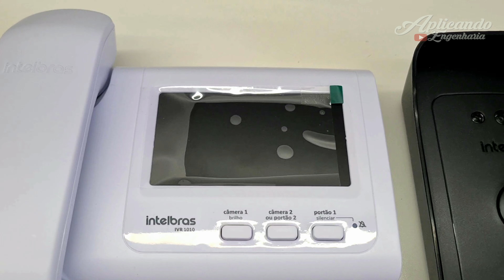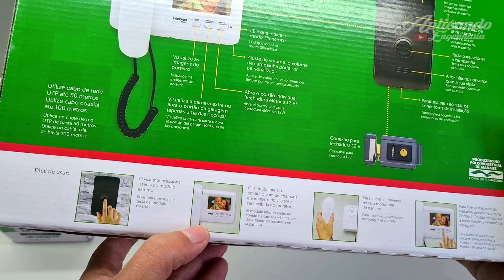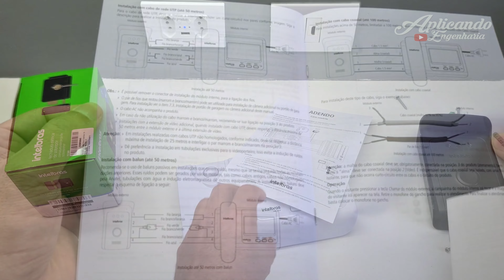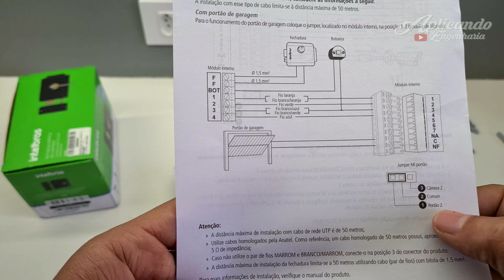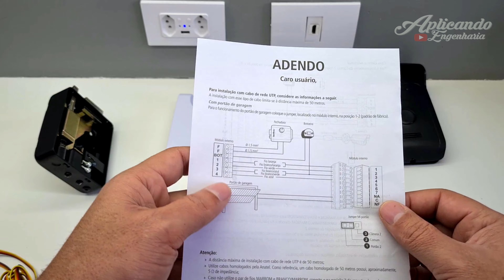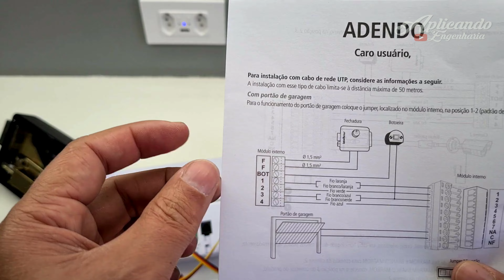COMO INSTALAR VÍDEO PORTEIRO INTELBRAS IVR 1010 COM FECHADURA FX500 E BOTOEIRA .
ACESSE MEU INSTAGRAM!

Vídeo Porteiro IVR 1010 Preto